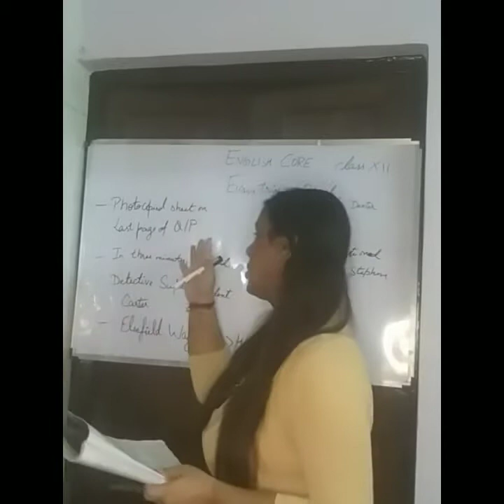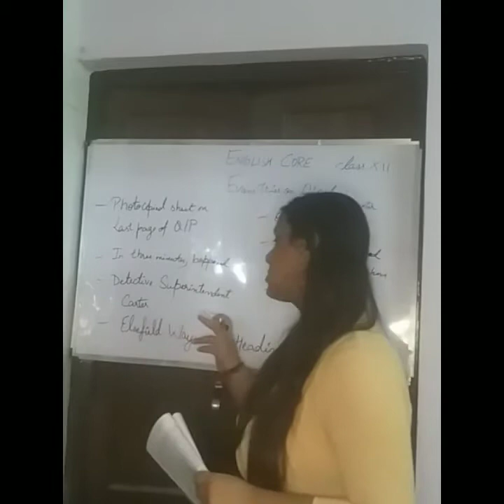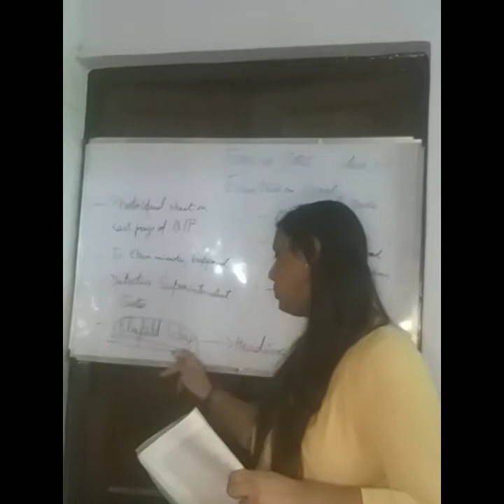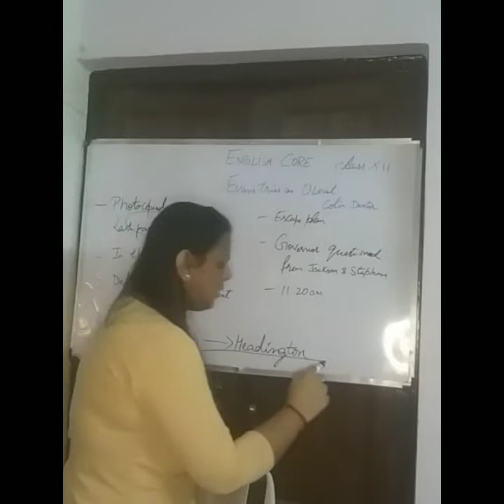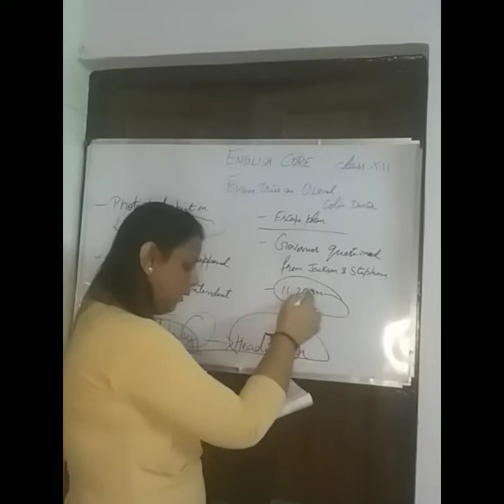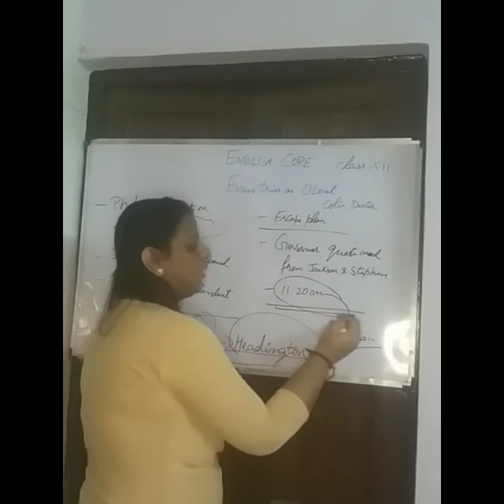Class 12th Evans tries an O Level Part VI by Anishaa Kochhar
Class 12th CBSE BOARD ENGLISH CORE
EVANS TRIES AN O LEVEL by Colin Dexter
Book Vistas
Made and Presented by
Anishaa Kochhar
PGT ENGLISH
CHEERFUL TALK